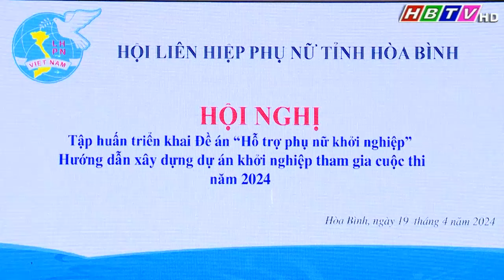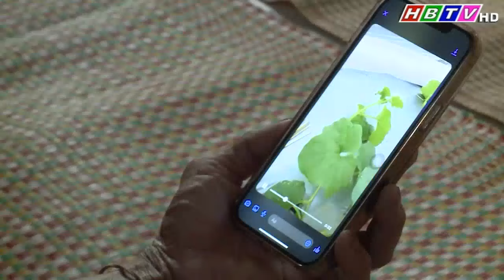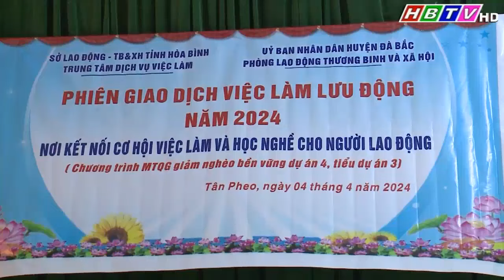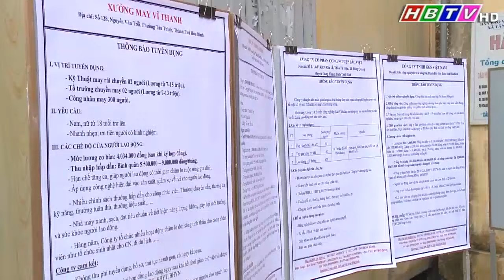Thời sự Hòa Bình tối 19/4/2024